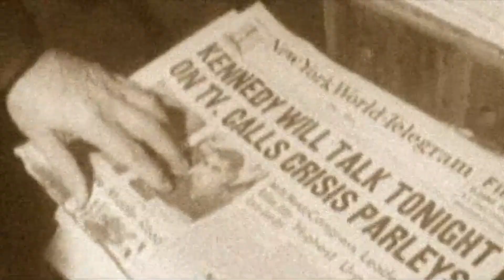استعراض لأساليب عرض القصة في ألعاب الفيديو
ألعاب الفيديو هي واحدة من الأوساط الفنية اللي تقدر تعرض قصص متشعبة وتأثيرها عالمتلقي بيكون كبير جدًا، لأن الألعاب طبيعتها تفاعلية في المقام الأول، لكن من أهم المميزات التانية اللي الألعاب تقدر عليها نتيجةً لطبيعتها هي تقديم أساليب مميزة جدًا لسرد وعرض قصصها، ودة اللي هحلله في الفيديو دة.

Written and narrated by: Mohamed Ibrahim
Edited by: Hossam Sallam